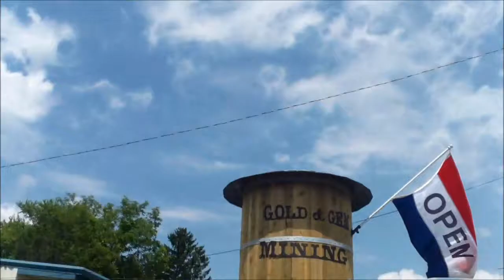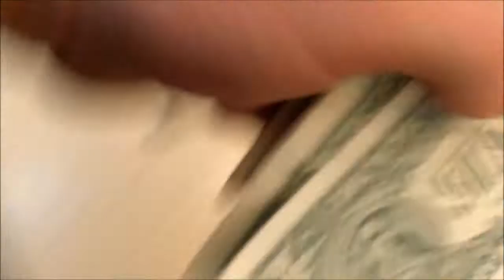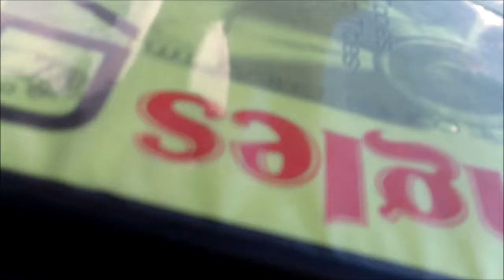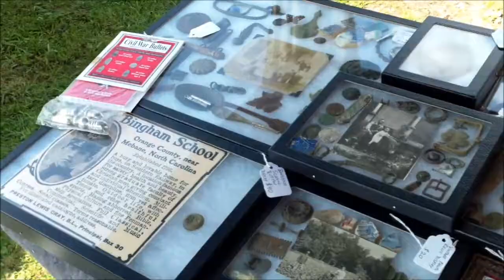TommyVlog 39 The Sourwood Festival was Awesome with Ashley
OK, welcome back to vlog 39 folks. Just to let you know, that I had a great time this week I had to work from 4 to 8 at Ingles, but I ended up staying in town to watch Smackdown with Ashley, then I ended up chillin with Hamza. But just to let you know vlog 40 will be me going to Boston to see Milo, Alex and Drew. I am very excited about that. Well just to let you know also, I just interviewed Shoenice22 last night, it was a short interview but I had a great time. Just to let you know my birthday is Aug 19. Keeping you on the inside fact.